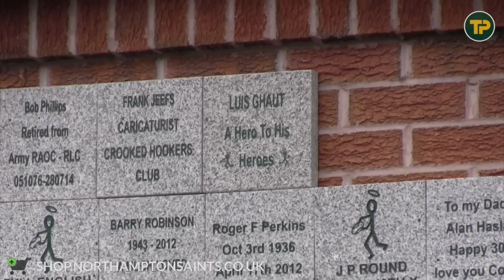Saints reveal Luis Ghaut plaque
A plaque in memory of the inspirational Luis Ghaut was fitted by members of the Saints squad, ensuring the Premiership final mascot will always be a part of Franklin's Gardens.